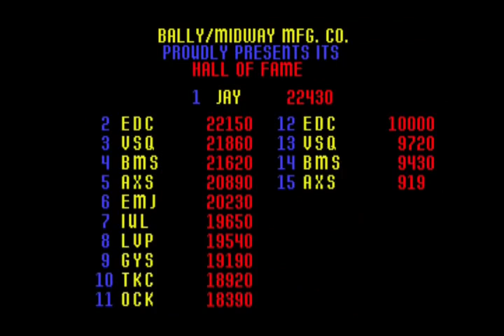The Adventures of Robby Roto! videogames retrogaming gameplay review game review